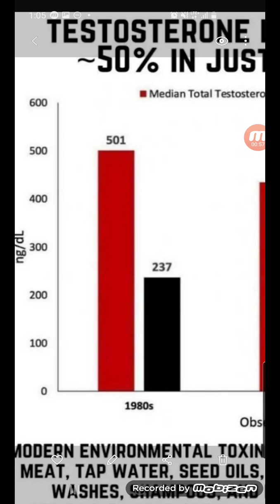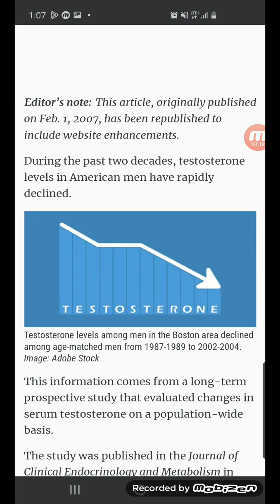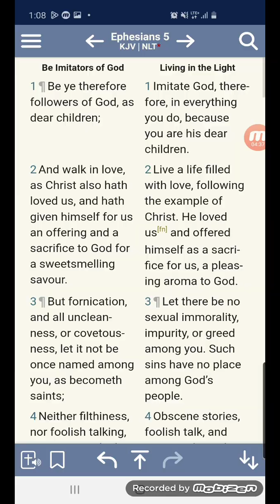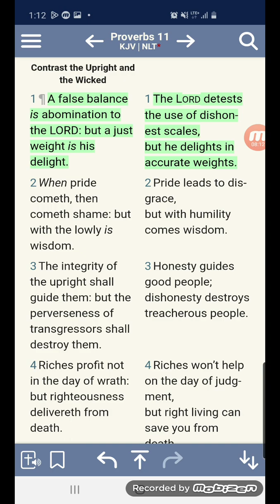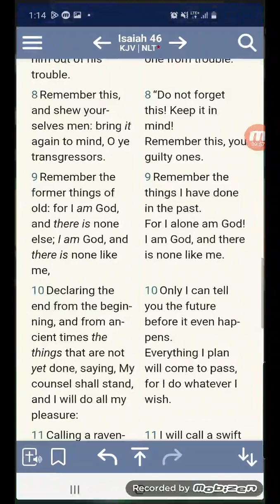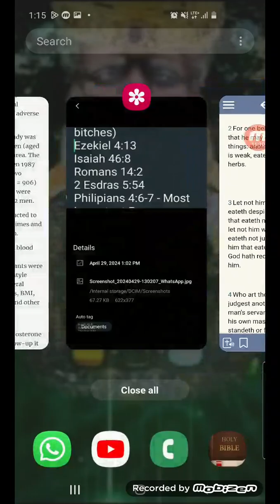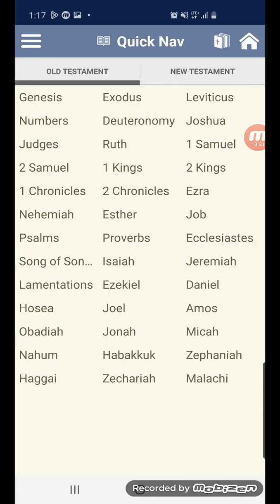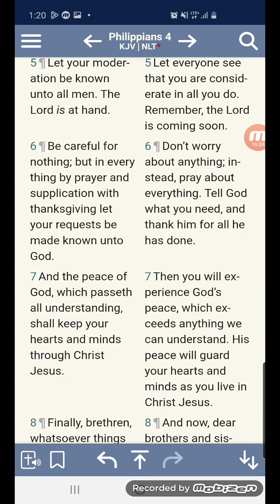TESTOSTERONE LEVELS PLUMMET IN MEN GET UNDERSTANDING 💪🏿😔🤕🤢☠